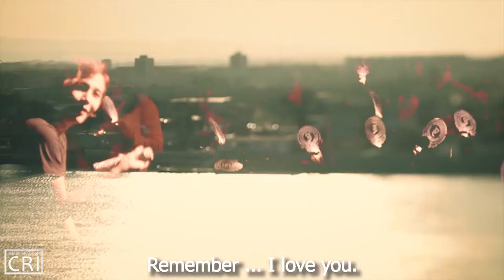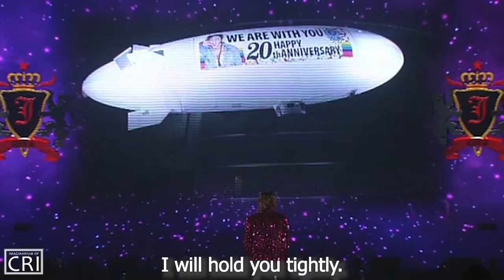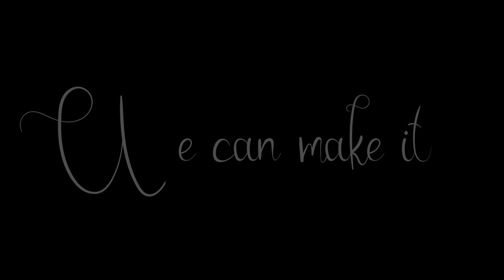Jang Keun Suk _ We can make it (FMV)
Re uploaded - channel migration